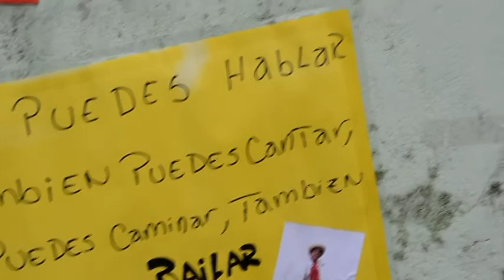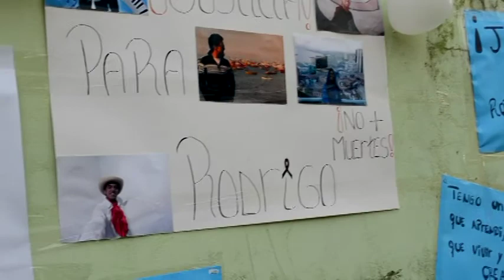Justicia para Rodrigo Barrientos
Ya se cumplen dos meses de su muerte y la Justicia aún  no llega a nada. La Familia, los amigos,, sus compañeros de juego y de bailes, seguirán luchando, para que se esclarezca la situación, se detenga y castigue a los culpables.